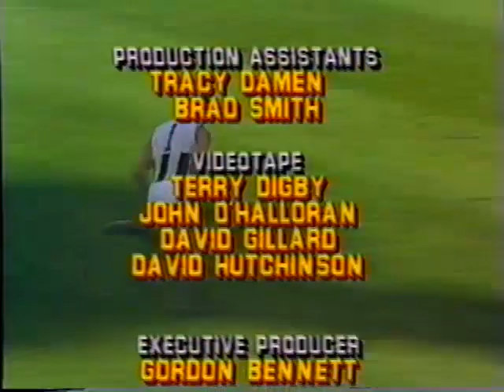1986 Round 3 VFL Fitzroy Vs Melbourne at Victoria park Sevens Big League, Last Quarter 30 mins